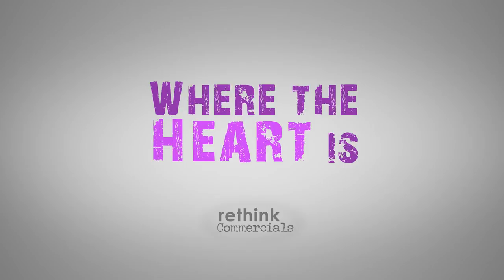Where the Heart is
ReThink Commercials is a campaign that reassigns the value of commercials in our society.  It uses the short commercial form to explore a positive idea rather than the traditional product.  An idea that can inspire, affect, and create an atmosphere of good.

Director – Ali M.
Producer – Denis M. Hannigan
Executive Producer – Think Ali & Denis M. Hannigan
Cinematographer – Mike Micmillin
Edit – Ali M.
Steadicam – Thomas Fedak
2nd Camera Operator – Chris Kinsman
Grip – Vaclav
Jackie Juniper – Stylist
Make Up – Juliana Carvalho

Featuring:
Genie Melisande